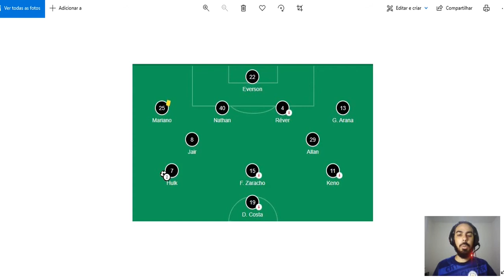Análise: Com ousadia de Cuca, Atlético Mineiro vence Juventude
NOSSO CLUBES DE MEMBROS ESTÁ ON! VEJA OS BENEFÍCIOS:

2 - Chance de ganhar 1 produto POR MÊS da loja Playoff Store
3 - Cupom de 10% na compra de QUALQUER PRODUTO da Playoff Store;
4 - R$10 para começar a apostar na casa de apostas BetDez

Garantimos que os benefícios podem chegar a quase 30x o valor que você vai gastar, por mês, conosco.

GOSTOU? Torne membro no link abaixo!